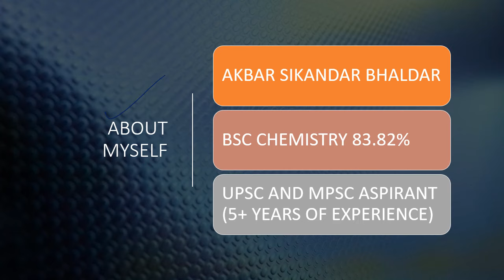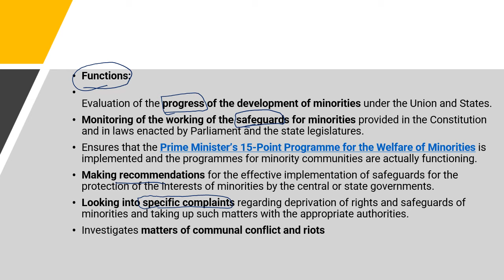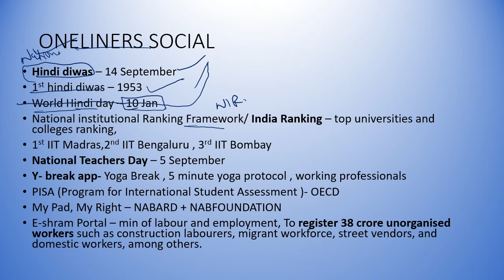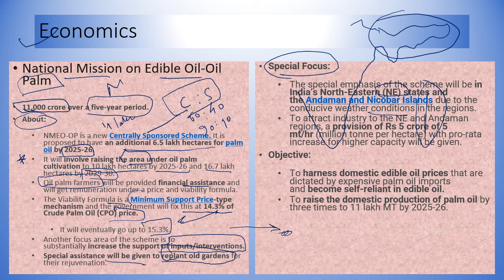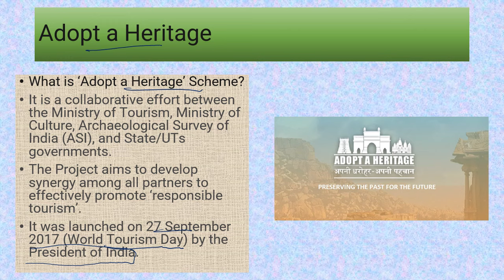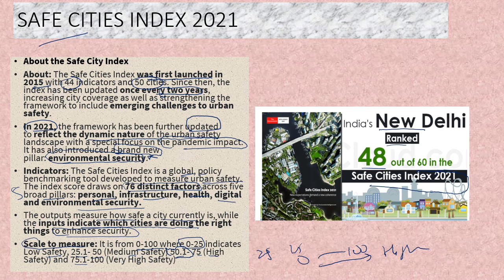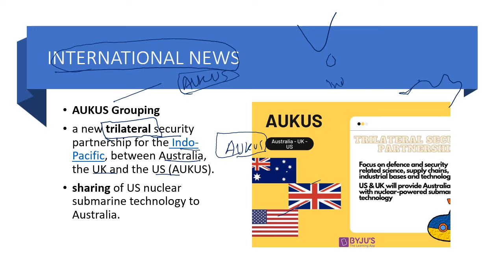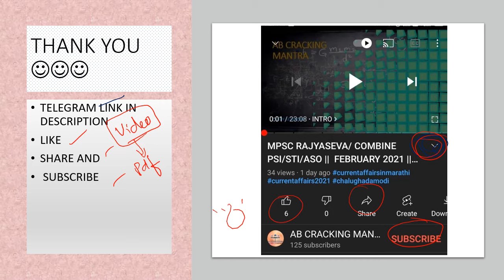🙂🙂MPSC राज्य सेवा / संयुक्त पुर्व परीक्षा चालू घडामोडी ।। ऑक्टोबर २०२१ ।। भाग - 1 🙂🙂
या व्हिडिओ मध्ये महत्वाचे  OCTOBER २०२१ चे चालू घडामोडी पाहणार आहोत . अर्थशास्र न्यूस  , सामाजिक , POLITY आणि जागतीक घडामोडी

⌚ Timestamps

ALL PDFS AND VIDEO LINKS :)

2021